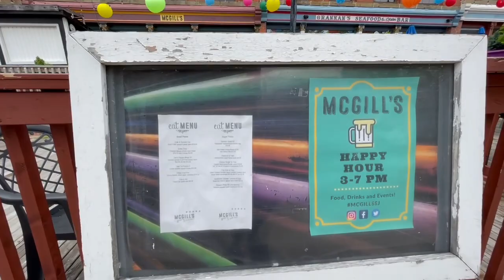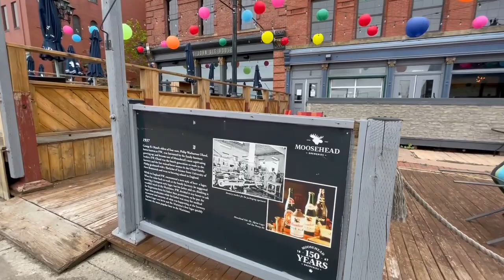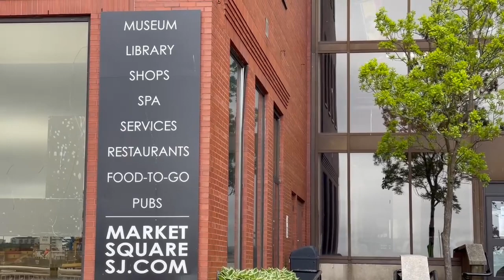Colorful Saint John New Brunswick Canada 😍🌈😊 Uptown Walk part 2 😎( Top 5 Reasons to Move to SJ NB )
Throwback to when the colorful boardwalk was still open in 2021. Currently, this part of the city is being renovated to make way for waterfront revitalization. There would be extension of the Harbour Passage walking trail, fountains, a new stage area, seating sprinkled along the waterfront, an amphitheatre, extended patios for Market Square, a skating area, a place for food trucks, and a series of sandy areas and granite steps that lead to the floor of the Bay of Fundy. Surely, it would be more colorful and would provide a vibrant life for everyone, the residents and tourists and sea cruisers alike. A very exciting development for the city. Gave me an idea to open a Filipino food truck and be part of Saint John Uptown fun. Hope to see you all here, you know its me when you see them delicious Filipino food. Aside from that let's not forget the posh restaurants and Pubs found in uptown - Grannan's Seafood Restaurant, Lemongrass Thai Fare & Peppers Pub, McGill’s, Saint John Ale House, Gahan House Port City, Cask & Kettle and many more.